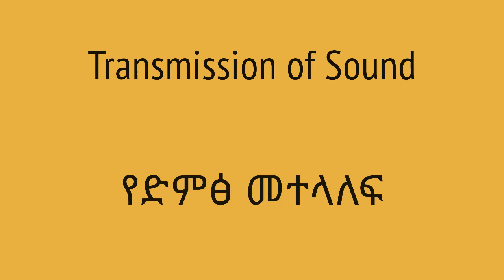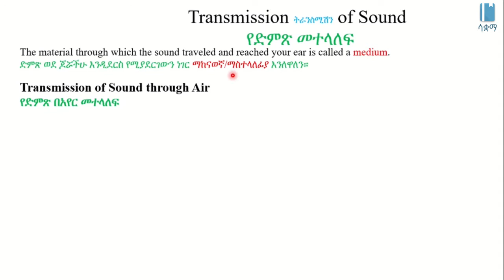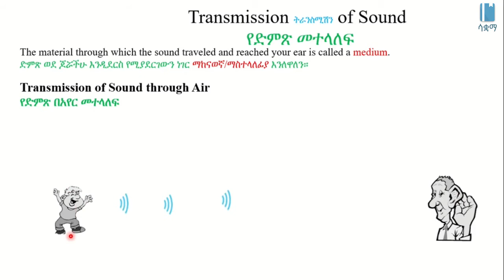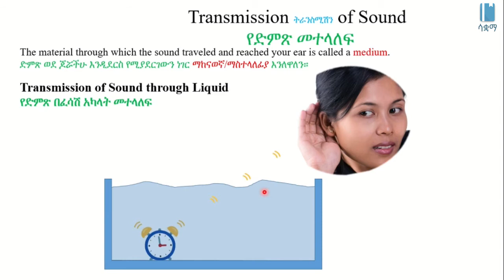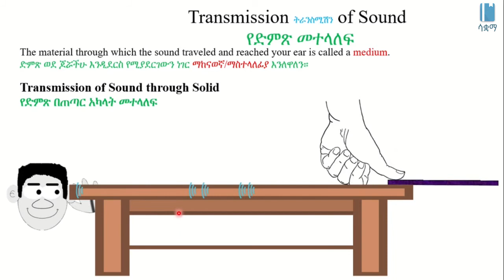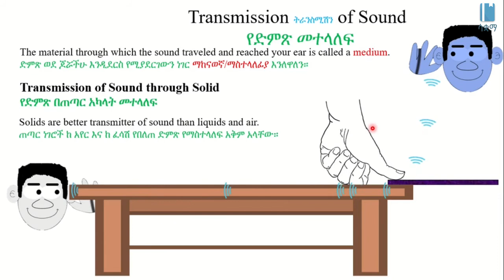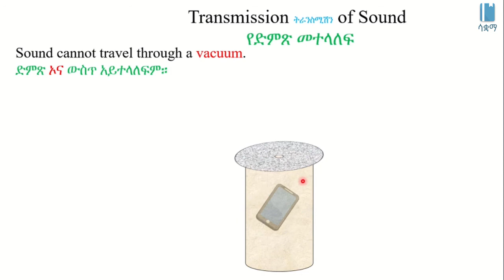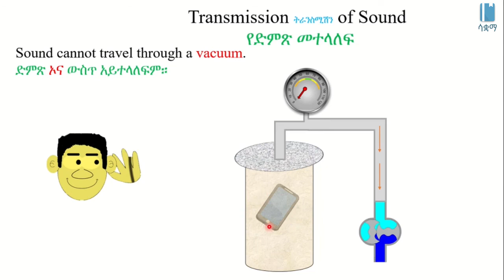Transmission of Sound | የድምጽ መተላለፍ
This Video explains Transmission of Sound in Amharic, it is based on chapter 7, grade 7 Physics. The main topic discussed is that sound transmission needs medium; Air, Liquid, or Solid. The academic videos published under SAQUAMA (Education for Ethiopia) are in line with the Ethiopian Curriculum.

ይህ  ቪዲዮ ስለ ድምጽ መተላለፍ በአማርኛ  ቋንቋ ግንዛቤ የሚሰጥ ነው ፣ የተሰራውም በ 7 ኛ ክፍል ፊዚክስ ምዕራፍ 7 ላይ ተመስርቶ ነው፡፡ በዚህ ርዕስ  የተብራራው ድምጽ ማስተላለፊያ አካል፡ አየር፣ ፈሳሽ፣ ወይንም ጠጣር እንደሚያስፈልገው ነው፡፡ በሳቋማ (ኤጁኬሽን ፎር ኢትዮጵያ) ስር የተለቀቁ የቀለም ትምህርት ቪዲዮዎች ከኢትዮጵያ ሥርዓተ ትምህርት ጋር የሚስማሙ ናቸው ፡፡